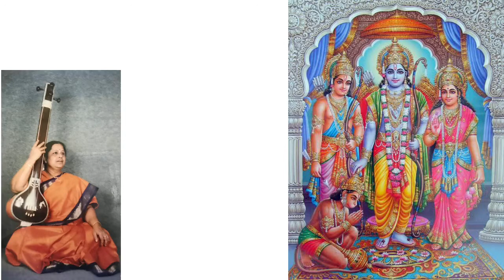Patnam Subramaniam Iyer Madhiveredi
Vid. Kumuda Venkatesh